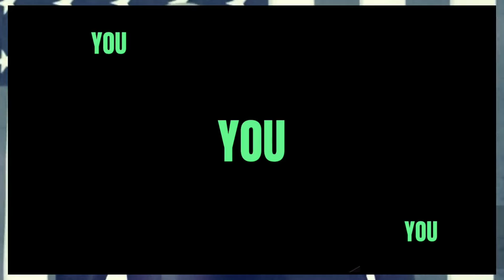Howz it poss JD Vance so dumb & pathetic READS SEUSS -BREAKING NEWS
news politics election2024 Howz it poss JD Vance so dumb & pathetic READS SEUSS -BREAKING NEWS